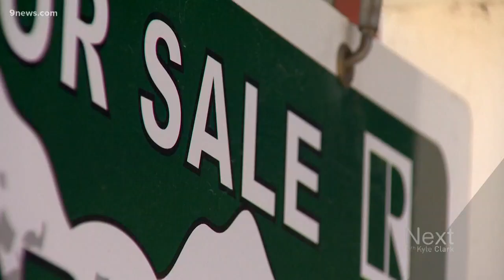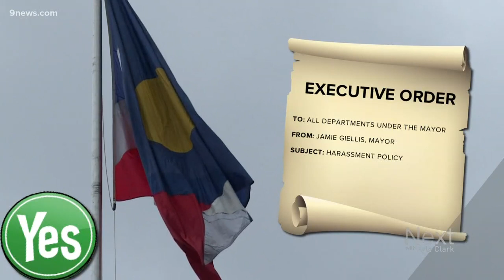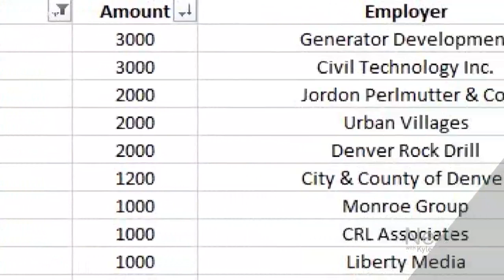Truth testing Jamie Giellis' first TV political ad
Jamie Giellis had the momentum going into the runoff with Mayor Michael Hancock. Since then, she's struggled to explain her own words, and reversed a key position on the urban camping ban.

9NEWS (KUSA) is located in Denver, Colorado.